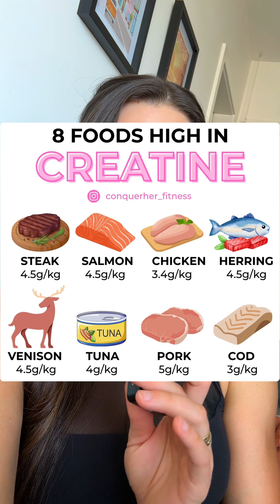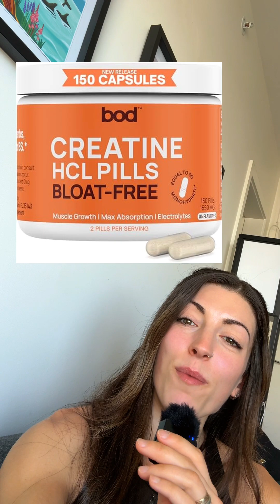Should Women Take Creatine?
Let’s break down what the research actually says, instead of the myths that are floating around on the internet!

Here’s what you need to know 👇

1️⃣ Creatine is not a steroid. It’s one of the most studied supplements in the world and has zero link to kidney damage in healthy individuals
2️⃣ Creatine monohydrate is the most effective and cost-efficient form, no need for fancy versions
3️⃣ For women, consistent use of creatine has been shown to support strength gains, muscle growth, better training performance, recovery, and even cognitive benefits
4️⃣ You do get some creatine from foods like red meat and fish,  but the amount is small. Most women don’t get anywhere near what’s needed to fully saturate muscle stores
5️⃣ The optimal dose is 3–5g per day, taken consistently. You don’t need to load it. You also don’t need to cycle off
6️⃣ Bloating is rare, and if it occurs, it is usually only temporary. Creatine works by drawing water into the muscle cells, which is much different than water retention under the skin

If you're training hard but skipping creatine because of outdated info or bloating fear, this is your sign!

I take it. My clients take it. It works!